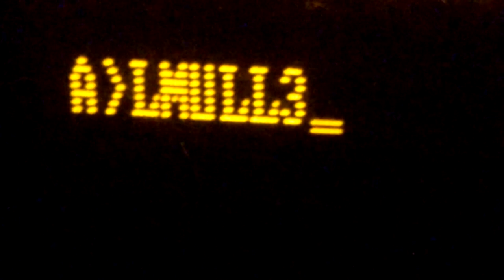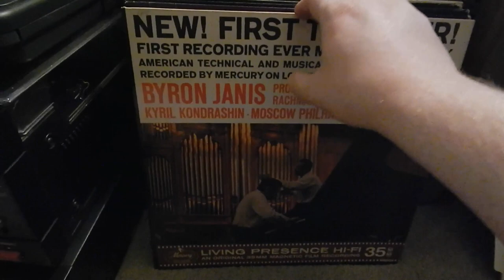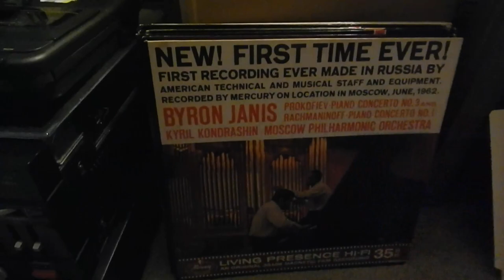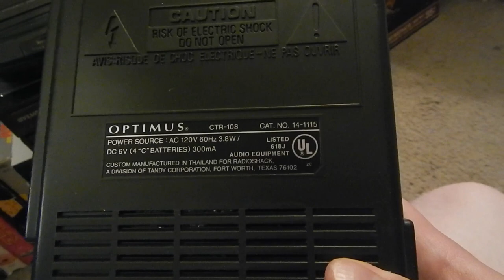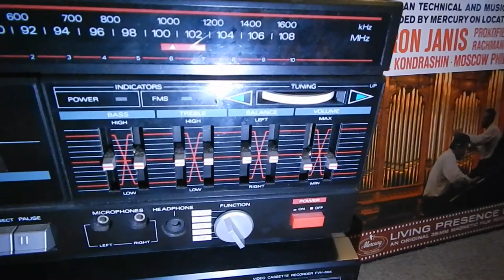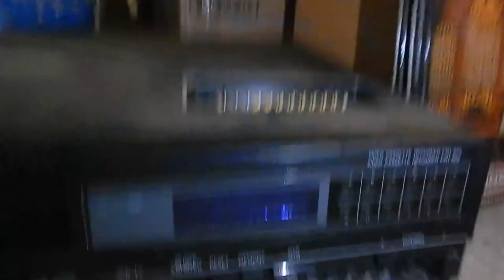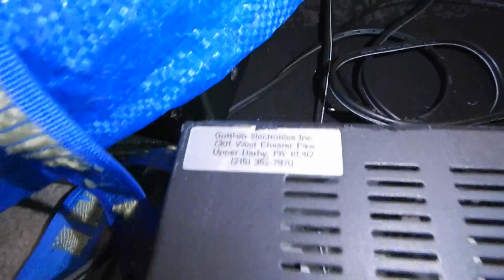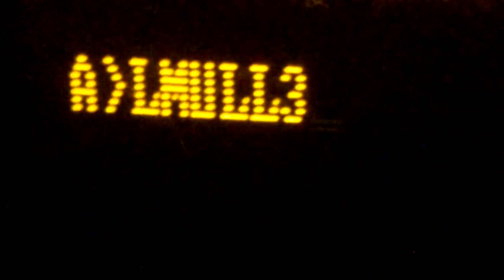Thrift Store Scores 4th of July Weekend 2022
Scored big at the thrift store, which nowadays is unusual for me!